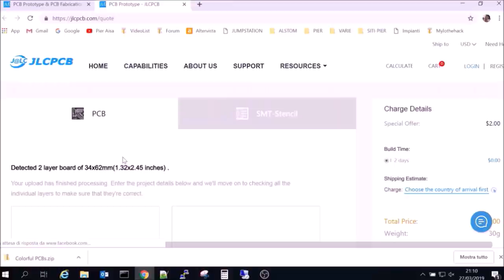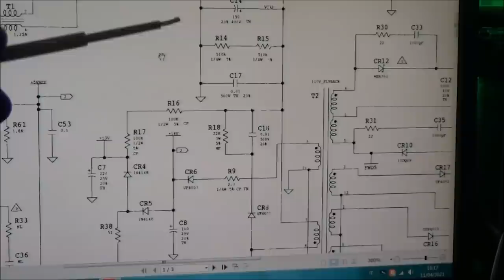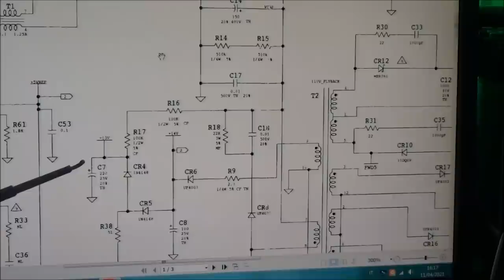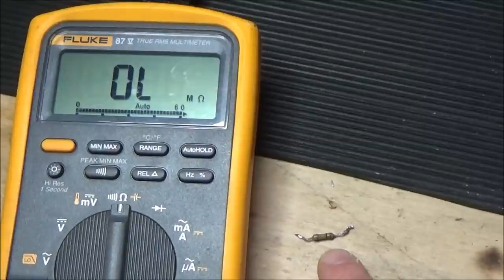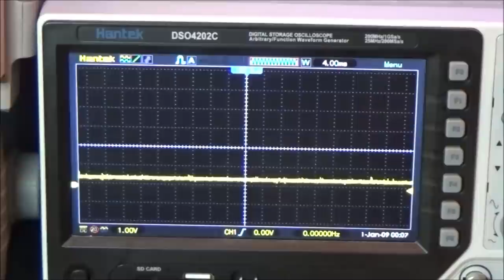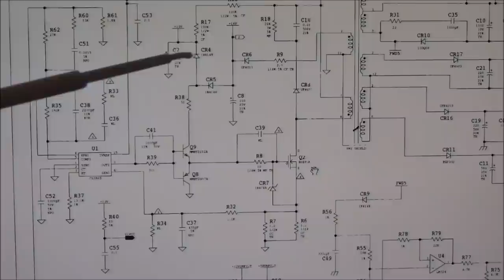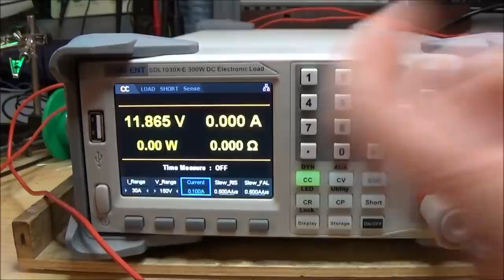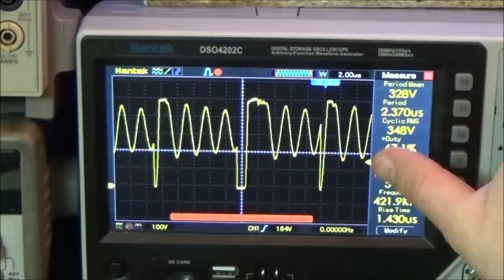0681: DOPPIA RIPARAZIONE Alimentatore Echostar LT8700 (Parte 3)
Prosegue la saga iniziata nei video 667 e 668 sulla riparazione degli alimentatori per ricevitori satellitari Echostar LT8700. In questo video analizzo gli altri due esemplari dello stesso alimentatore e trovo guasti simili.
⏰ Indice:
0:00 Sigla
0:37 Introduzione
2:25 Analisi 3 esemplari
5:03 Accensione esemplare 3
6:35 Analisi guasto esemplare 3
21:30 Accensione esemplare 2
22:00 Analisi guasto esemplare 2
25:00 Test uscite